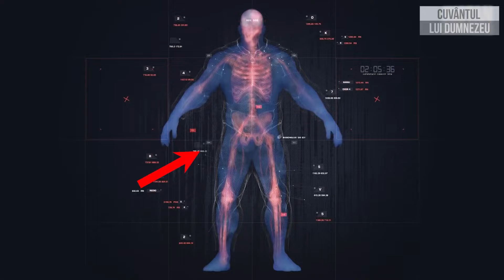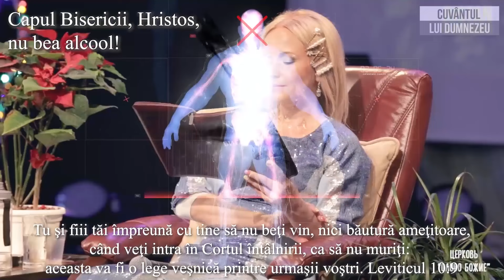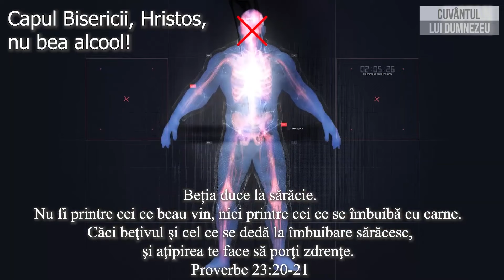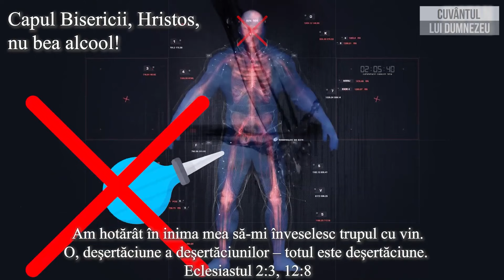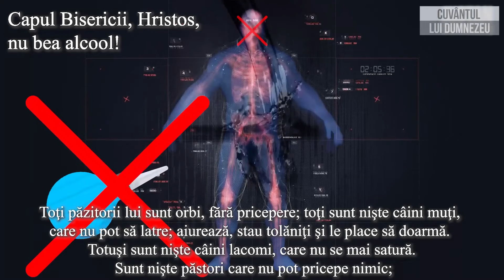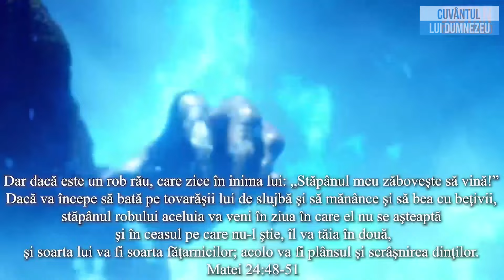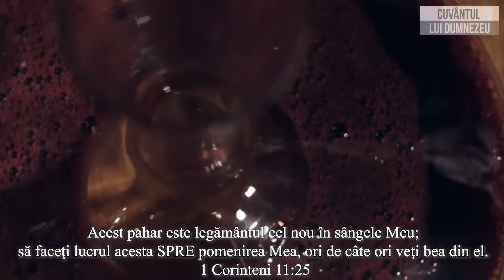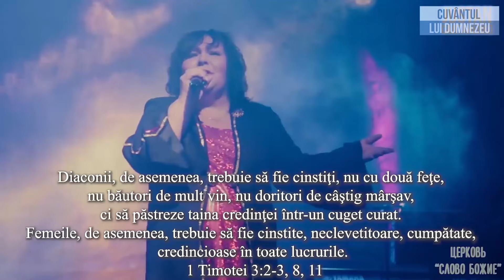Ce spune DUMNEZEU despre ALCOOL. Mituri și realitatea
„Vă spun că, de acum încolo, nu voi mai bea din acest rod al viței, până în ziua când îl voi bea cu voi nou în Împărăția Tatălui Meu.”